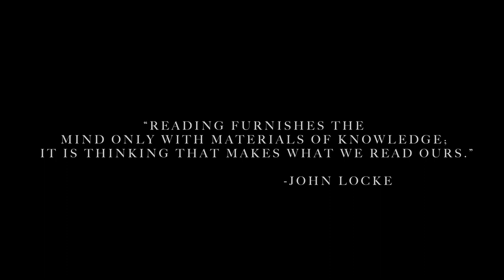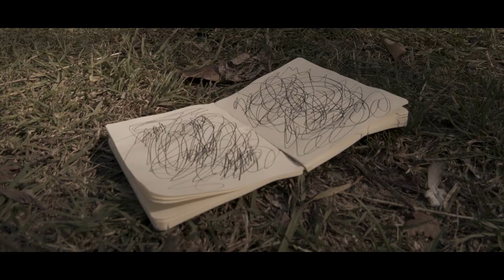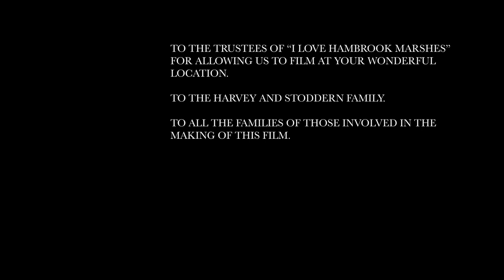Books, A Short Film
In a world where we communicate through books, a young man and woman struggle with their identities.

Starring:
Emma True as Laura
Anky Damz as Charlie

Directed and Written by Tom Harvey
Produced by Petra Ashby and Marisol Bassino
Cinematography by Max Barrett
Edited by Tom Harvey and Marisol Bassino
Sound Design and Music by George Young